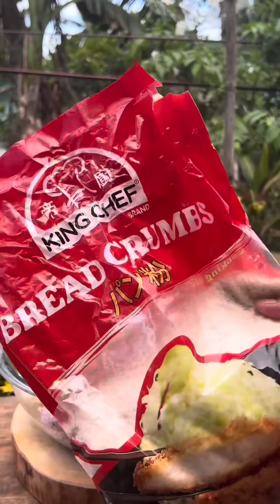MiniVlog | Nagluto ako ng Imbutido at Humigop ng Masarap na Mais Con Yelo